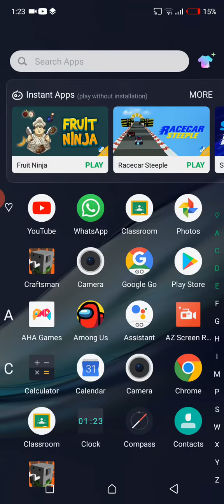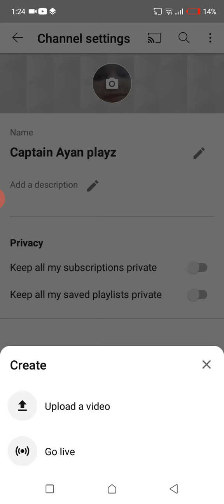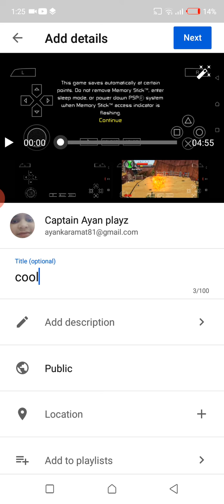My setup for making videos